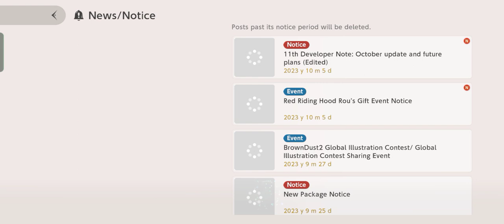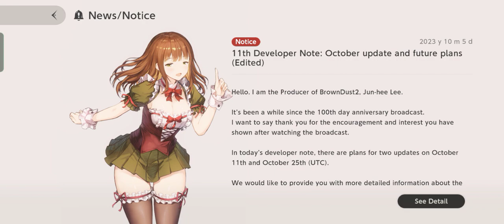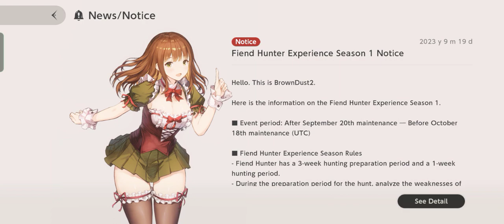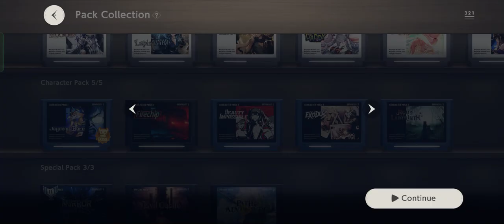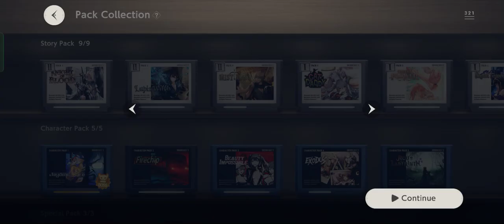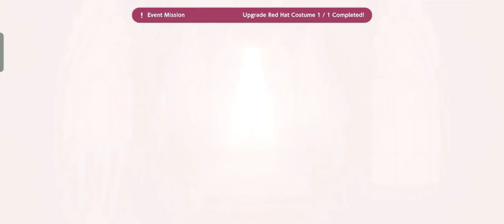Brown dust 2 - Rou Red Hat costume